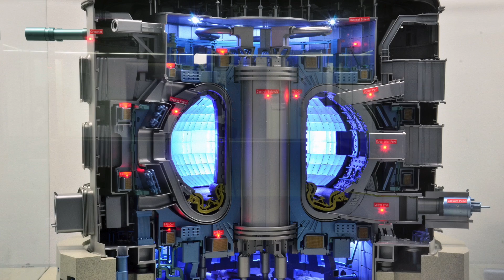The Future of Nuclear Fusion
Unlike fission, nuclear fusion doesn’t create any deadly nuclear waste because it fuses atoms together instead of splitting them apart, so there’s no threat of a runaway reaction that could lead to a meltdown event. But, this is easier said than done. One Nobel Prize-winning physicist described fusion as trying to put “the sun into a box. The idea is pretty. The problem is, we don't know how to make the box." The technical issue is that fusion reactions will produce material that’s so volatile and hot, it will damage the reactor that created it. This isn’t stopping private companies and governments from spending billions to research the technology and solve these problems. And if the immense challenges can be overcome, fusion will provide virtually limitless energy and power the world. That’s why the world’s wealthiest governments are collaborating on the controversial International Thermonuclear Experimental Reactor in France, known as ITER. When was the last time Russia, China, Europe and the United States collaborated on anything? That’s how important for humanity this project is. And because of its revolutionary potential several powerful companies like Lockheed Martin are quietly working on their own fusion reactors. Lockheed has a very optimistic timeline for their system, projecting that they will meet global energy demand by 2050. Their optimism may be fairly justified. In October, 2013, in separate research, scientists at the Lawrence Livermore National Laboratory in the United States achieved a huge milestone in fusion when, for the first time, a fuel capsule gave off more energy than was applied to it.